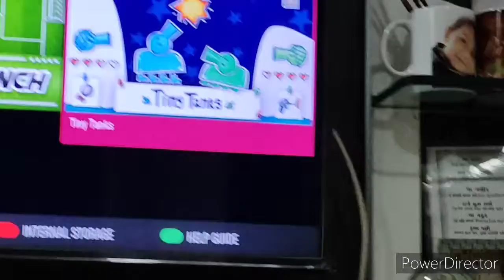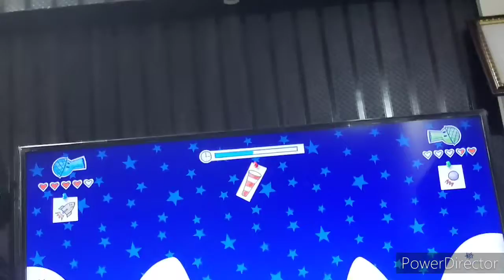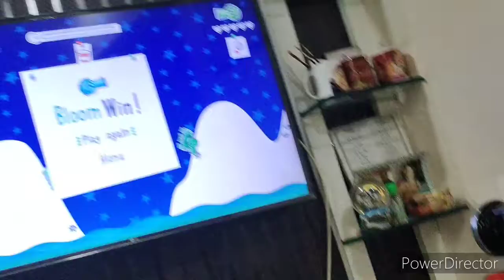10views in 1day tv games part 1 will come be saft at your home 👍